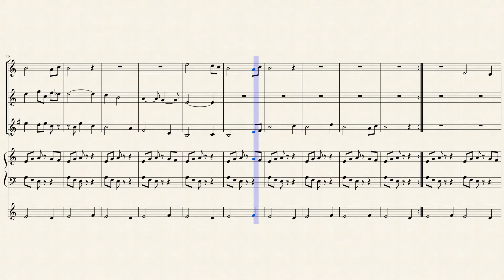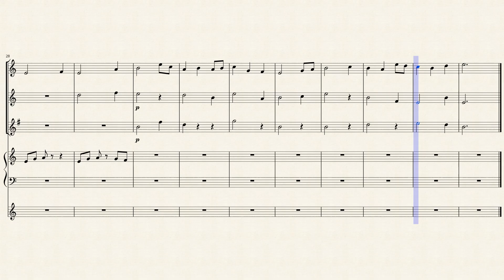The Owl is Coming